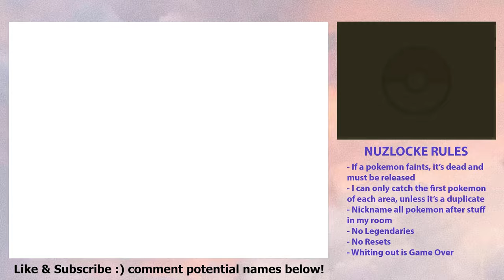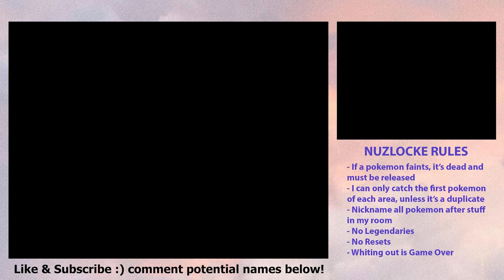Nuzlocke and Load: An Adventure to make Cynthia call me daddy | Pokemon Platinum Ep. 1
If a lv. 3 wild Bidoof almost team wiped my party, imagine what Cynthia could do to me...